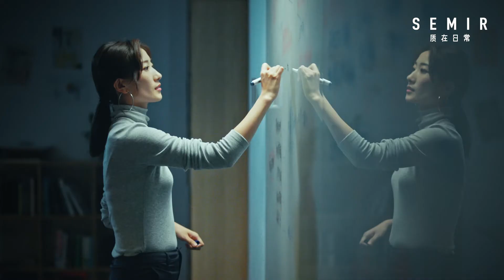How to treat 996 gracefully? 如何優雅地對待996？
This era, with countless young people to survive in the cracks of time, trying to use all sorts of methods of trying to make life a little different, after all, we do not want to repeat and slowly grow old in the flat. Today, we have gathered some of the stories of ordinary people to be happy in a different way, I hope you can find happiness and therefore unique position. 這個時代，有著無數在時間的夾縫中生存的年輕人，正試著用五花八門的方法努力讓生活與眾不同一點，畢竟，我們不想在重複和平淡中慢慢老去。今天，我們就蒐集了一些普通人用不同的方式獲得快樂的故事，希望你也能因此找到快樂獨一無二的姿勢。